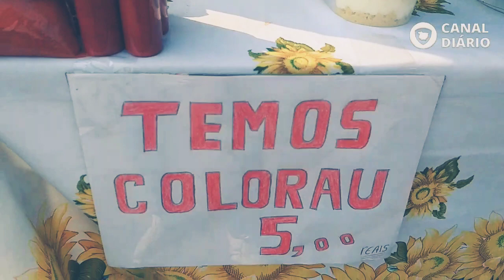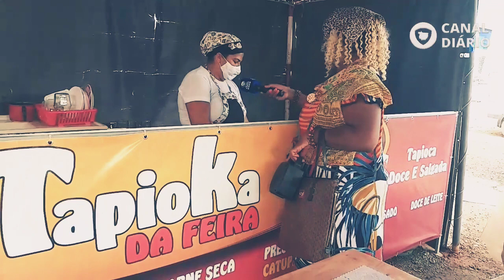Comadre Creonice na Feira Municipal de Pontes e Lacerda em comemoração ao dia do Feirante